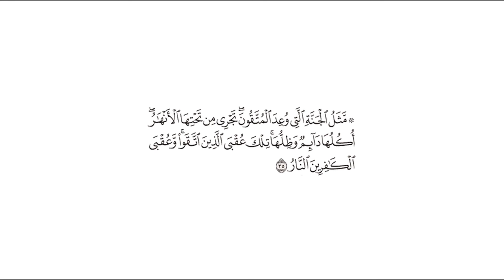تفسير: سورة [الرعد : 35]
التفسير الميسر: ( 35 ) صفة الجنة التي وعد الله بها الذين يخشونه أنها تجري من تحت أشجارها وقصورها الأنهار، ثمرها لا ينقطع، وظلها لا يزول ولا ينقص، تلك المثوبة بالجنة عاقبة الذين خافوا الله، فاجتنبوا معاصيه وأدَّوا فرائضه، وعاقبة الكافرين بالله النار.